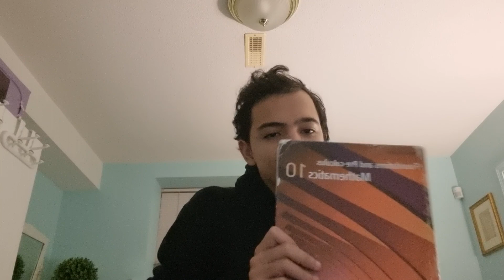Kanada öğrenci değişim programına kabul edilen Kuzey Sırdaş temel sorularını cevaplıyor!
İzmir’den Kanada öğrenci değişim programına kabul edilen Kuzey Sırdaş öğrencilerimizin akıllarındaki temel sorularını cevaplıyor!
Kuzey bu sene Kanada'da normal lise akademik derslerini almanın yanı sıra Cyber Security programıyla ilgilide çok özel dersler alıyor. Kanada’nın en güzel yönlerinden biri bu, öğrencilere üniversite hedeflerine göre özelleştirilmiş dersler sunulabiliyor. Eğer sizde Kuzey gibi üniversite hedefinize daha net ve daha kolay yoldan ulaşmak istiyorsanız, lisede okurken üniversite temelli dersleri alıp tecrübe etmek istiyorsanız, üniversiteye aldığımız bu özel dersler sayesinde öncelikli ve burslu kabul etmek istiyorsanız Kanada sizin için de çok uygun bir alternatif.